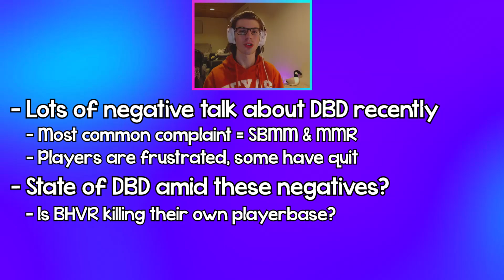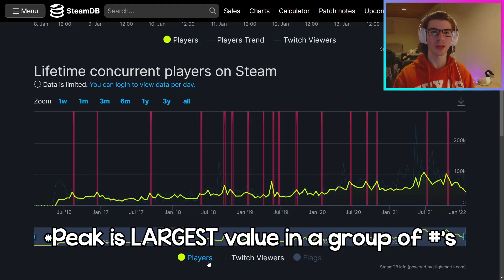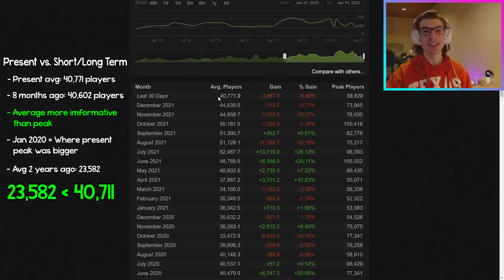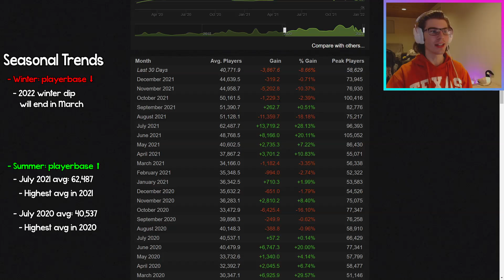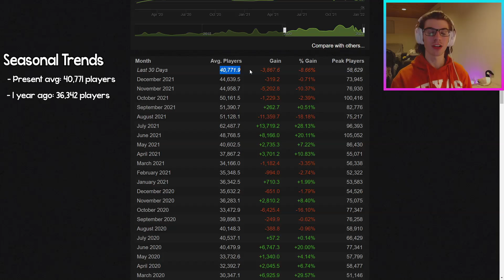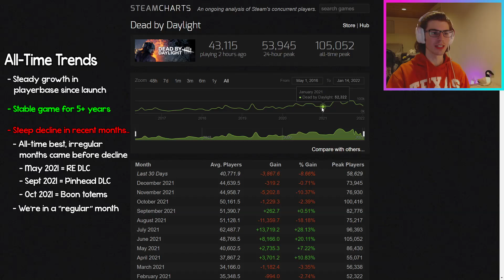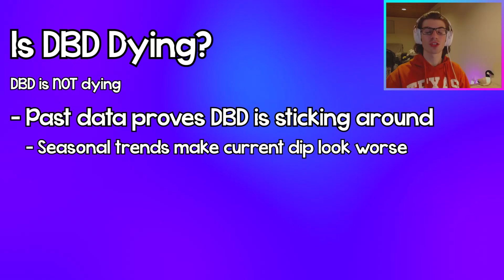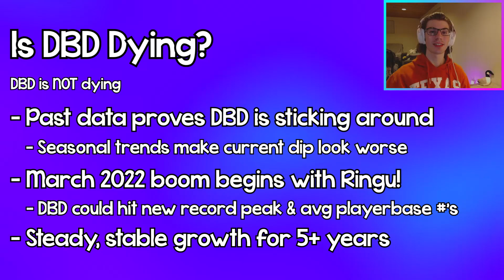Is DBD's Playerbase Dying? Dead by Daylight Statistical Analysis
Hi! In this DBD debate, I break down and analyze DBD's player count and viewership trends over the past few years, and answer the question of whether or not DBD is dying.

Over the past few weeks, many people in the community have expressed their frustration with DBD and some have even quit playing outright. So, I thought it would be interesting to analyze DBD's community by the numbers, and see if the DBD playerbase is really dying or not!

Timestamps:
0:00 - Intro
0:56 - Graphs Explained
2:15 - Data Analysis
7:51 - Is DBD Dying?
9:17 - Outro